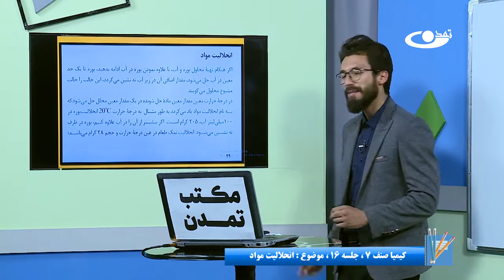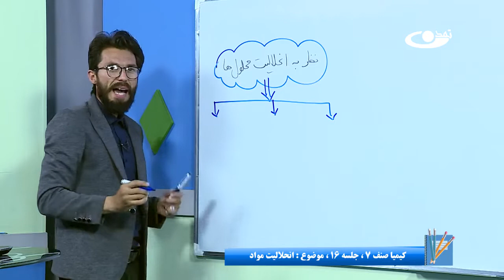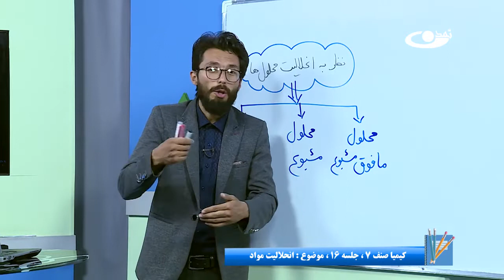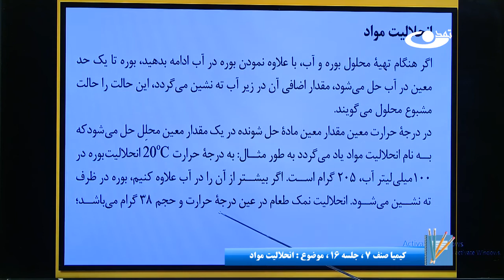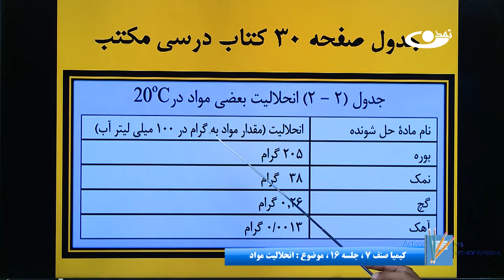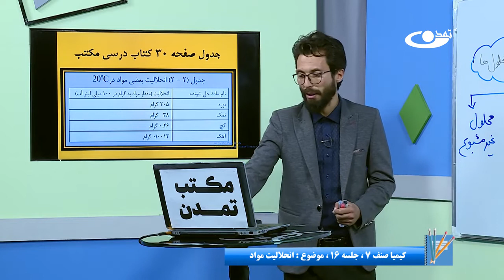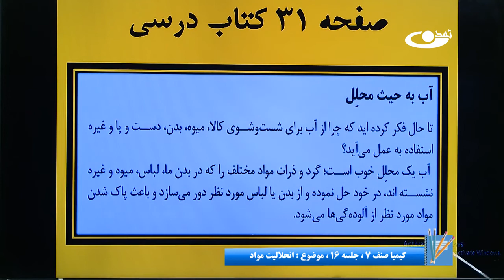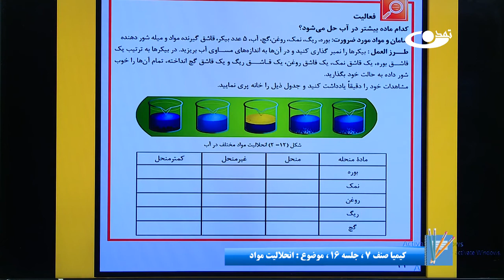کیمیا صنف هفتم - جلسه شانزدهم –موضوع: انحلالیت مواد -14-3-1401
موضوع برنامه: کیمیا صنف هفتم - جلسه شانزدهم –موضوع: انحلالیت مواد -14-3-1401

آدرس سایت و شبکه های اجتماعی ما:
است.